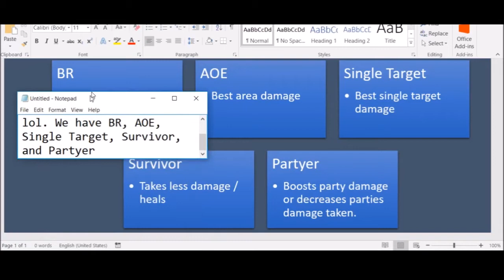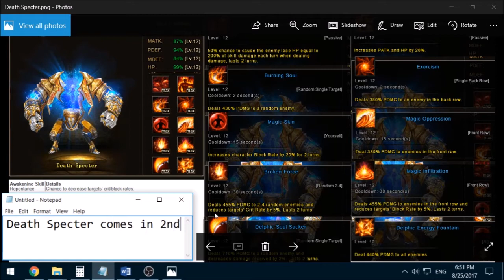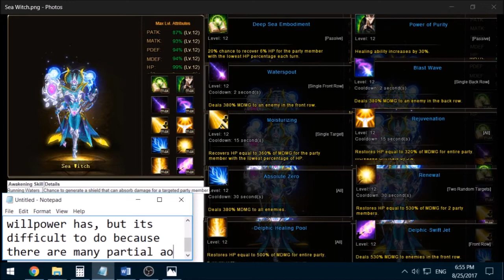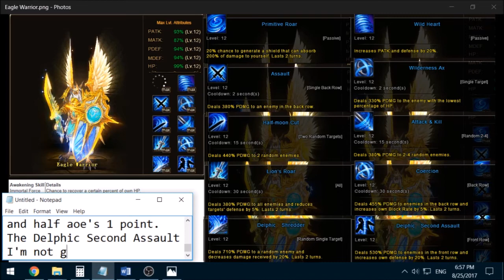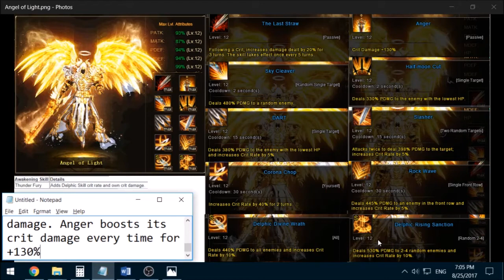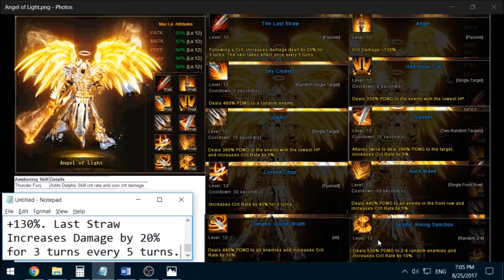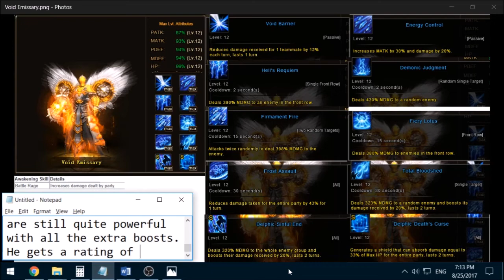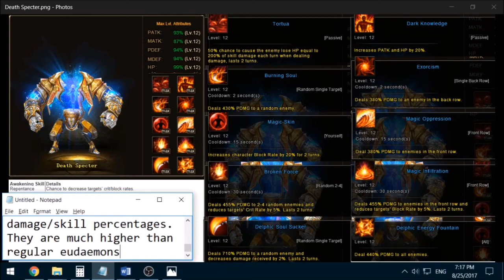Wartune - Which Willpower Will Win!? Part 1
Here I rate the 5 willpowers on a scale of 1-5 in 5 different categories. Enjoy =)